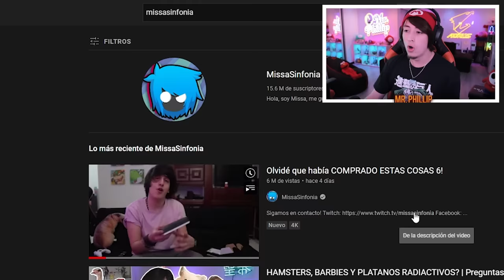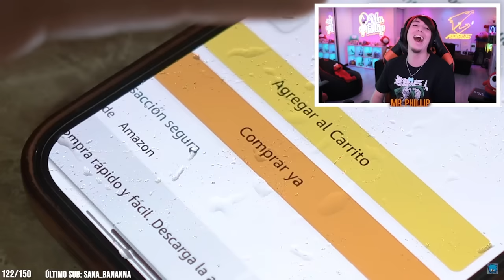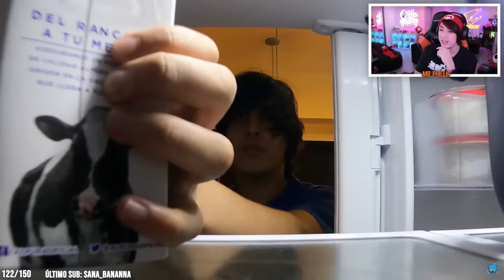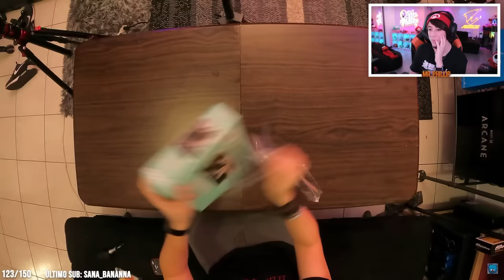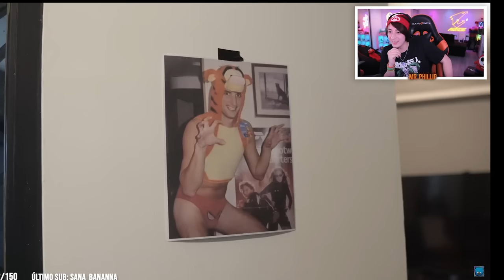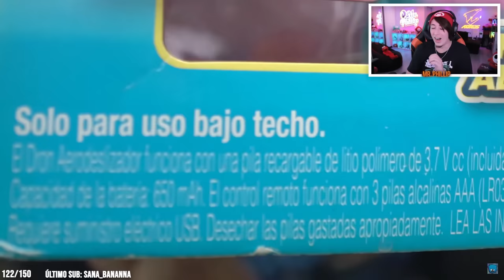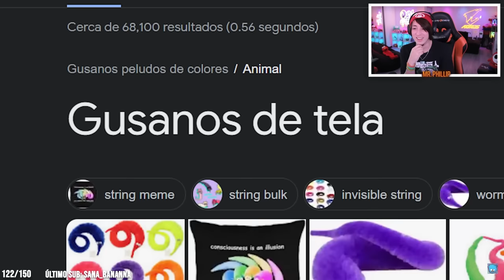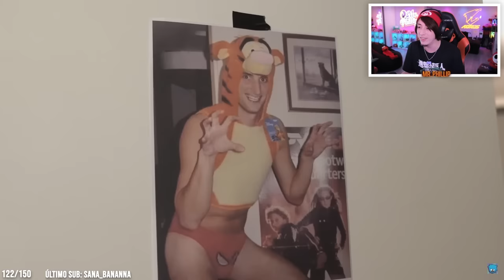MR. PHILLIP reacciona a MISSASINFONÍA - Olvidé que había COMPRADO ESTAS COSAS 6!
Recuerda que hago streams en twitch los LUNES y MIERCOLES
a las 8:00 PM hora chilena!

Pasense por el video original a dejar su like y AMOR